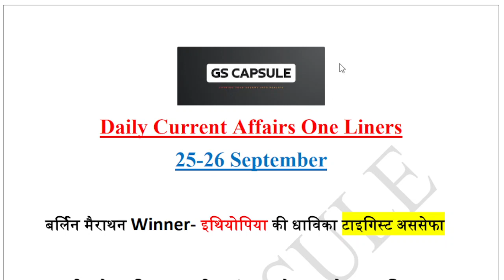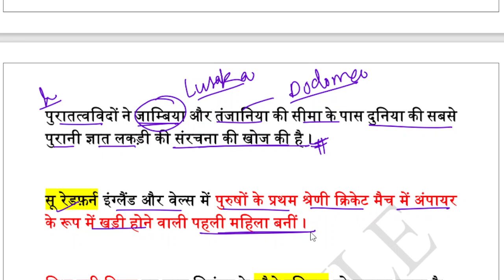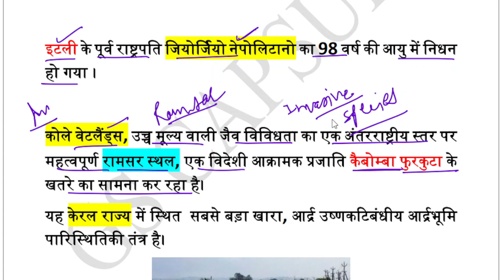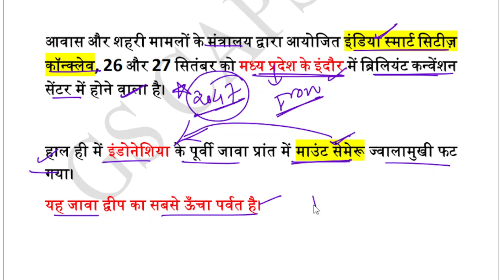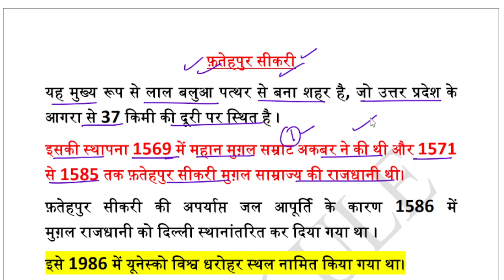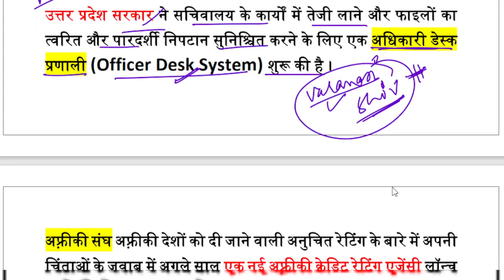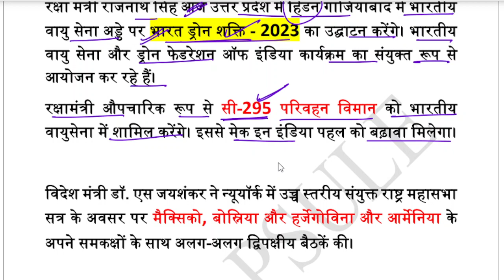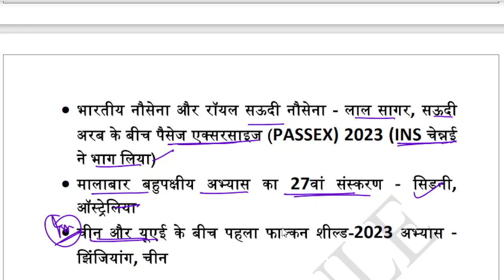25-26 September Current Affairs | Daily Current Affairs | current affairs today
Daily Current Affairs One Liners- 25-26 September 2023
September 2023 करेंट अफेयर्स
Current Affairs 2023 in Hindi
Daily Current Affairs | 26 September 2023 Current Affairs | Static GK | September 2023 Current Affairs By RWA
26 September 2023 Current Affairs | Daily Current Affairs (1276) | Important Questions | Kumar Gaurav Sir
Next Dose 2014 | 26 September 2023 Current Affairs | Daily Current Affairs | Current Affairs In Hindi
26 September Current Affairs 2023 | Daily Current Affairs | Current Affairs Today
26 September Current Affairs PART-1 | Current Affairs Today | Current Affairs

आने वाले हर Exam के लिए अतिसंभावित प्रश्न

About Us

Abhishek Dandriyal
• B.Tech, Mechanical Engineering
• 2.5+ Years of Industrial Experience

Keep Learning 🙏